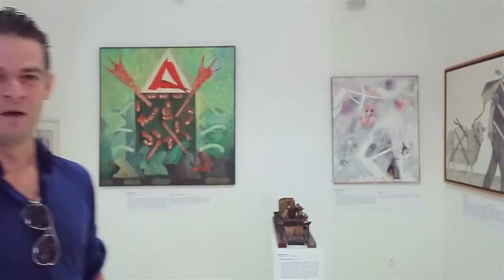Terminal Workhouse Magyar Festészet Napja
Szereplők: Gere Dénes, Gerlits Réka, Géczi Zoltán, Kálóczi Orsolya, Molnár Gusztáv, Rusznák Adrienn
Videó: Deim Balázs
Zene: Magos Bálint (The Medley's)
Vágó: Philipp Helga